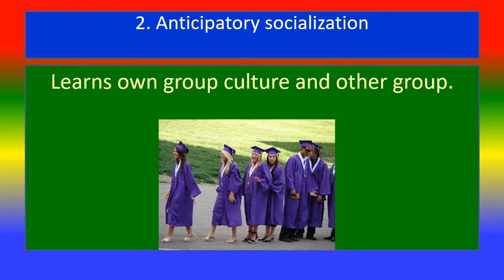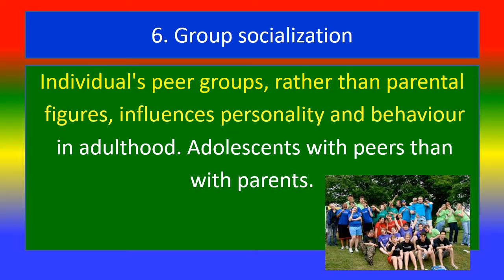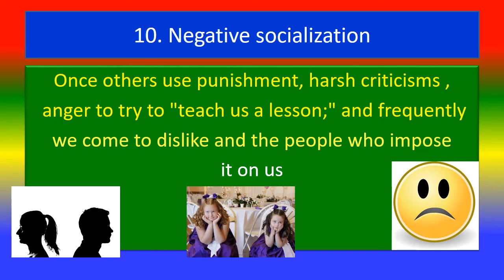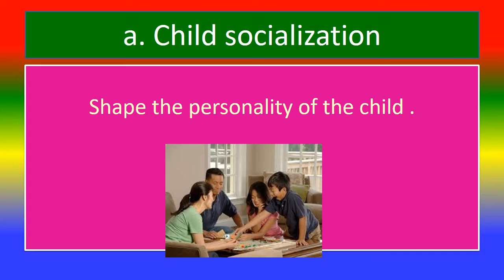Types of socialization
List the types of socialization
TOPICS
PSYCHOLOGY